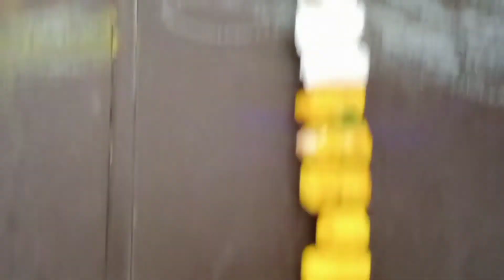Angel's Colourful Train......खेल खेल में सीखे रंगों के नाम......By Chiku Angel Show